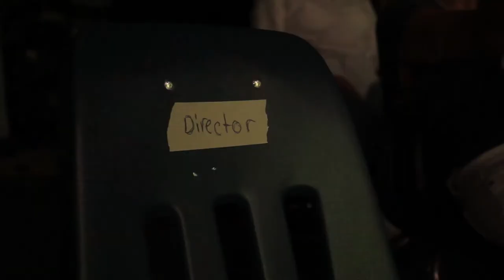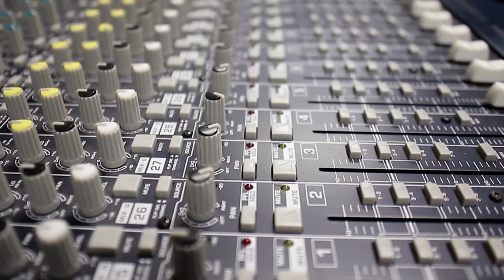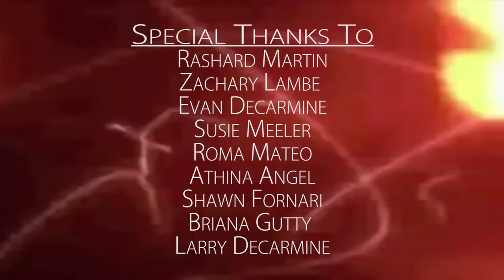Behind The Scenes: Potential (G-Star's 2013 Student Film) (Award Winner!)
This is a Behind the scenes of the 2013 G-Star School of the Arts Student Film 'Potential'. It tells the Journey and Challenges the students had and overcome as well as their experience as they banded together and set out to make their film. Directed, shot and edited by Elias Andres. Co-cinematographer and visual effect done by Erik Lucatero.